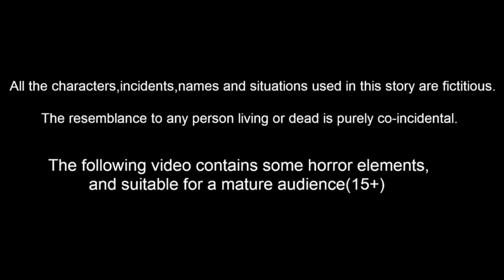అనాధ బాలికలు | Anadha balikalu |Telugu Moral Stories | Telugu Kathalu | Telugu Fairy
అనాధ బాలికలు | Telugu Kathalu - Telugu Fairytales - Kattappa Kathalu -Telugu Moral Stories - Telugu Stories | Stories in telugu